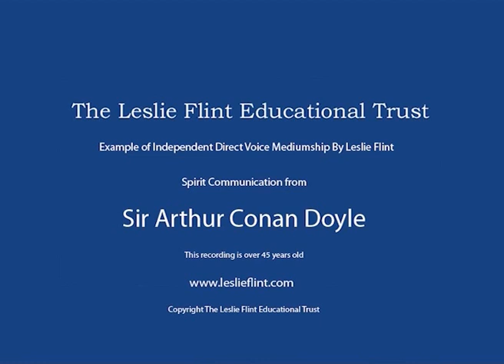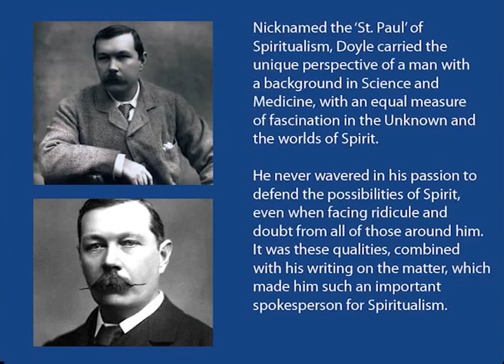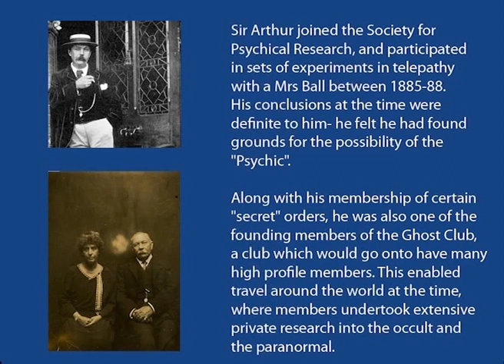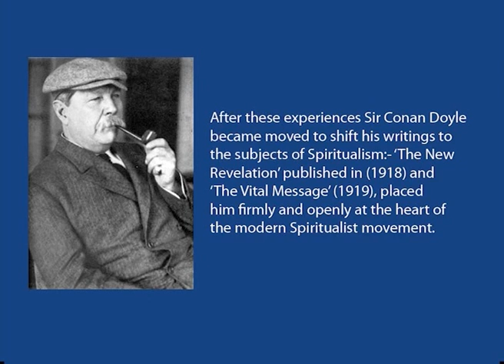Sir Arthur Conan Doyle - 17th January 1966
After a short biographical introduction, is a spirit voice communication from Sir Arthur Conan Doyle - recorded in 1966 during a private seance hosted by Medium Leslie Flint, with Rose Creet attending. This 27 minute recording is over 50 years old.